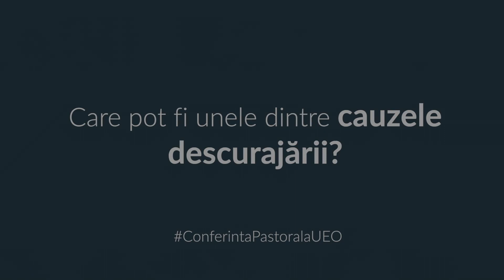Care pot fi unele dintre cauzele descurajarii?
Dr. Pal Borzasi ne spune pe scurt care pot fi unele dintre cauzele descurajării oferindu-ne exemplul lui Ieremia.
Acest video face parte din colecția de IntrebariSiRaspunsuriUEO și reprezintă un segment din lucrările Conferinței Pastorale UEO 2022.